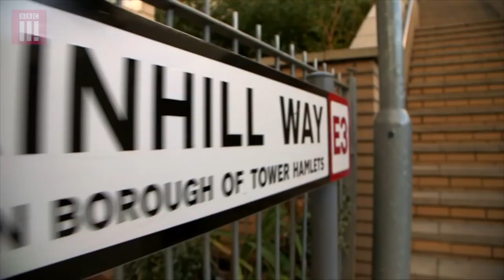A Josh Ryan Showreel Tom Beasley